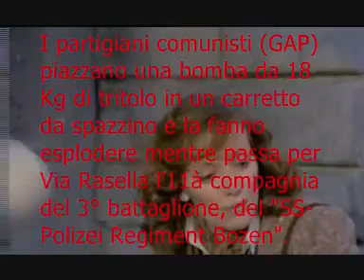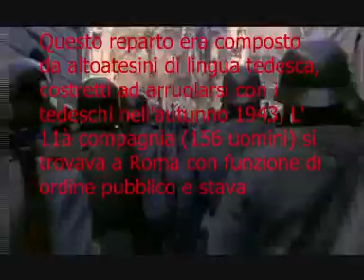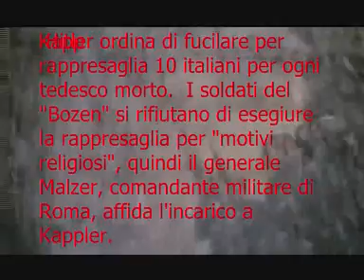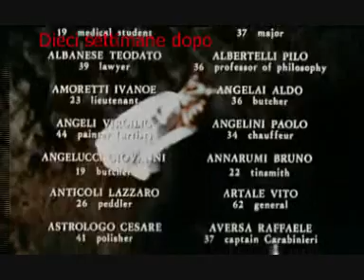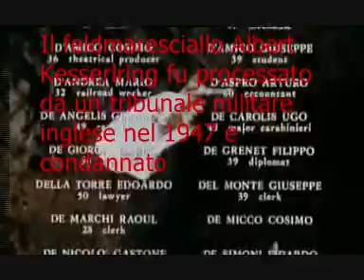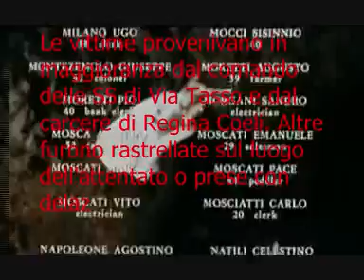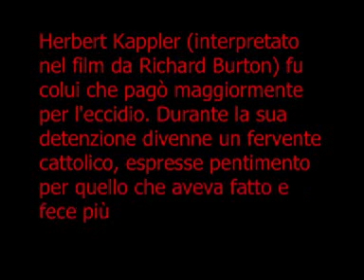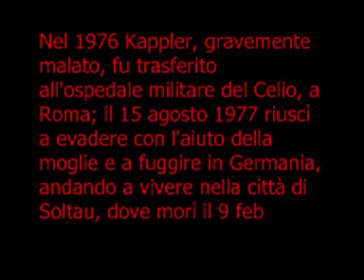Da via Rasella alle fosse Ardeatine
Immagini tratte dal film "Rappresaglia" (1973) con Marcello Mastroianni e Richard Burton.
Il film tratta dell'attentato partigiano di via Rasella, a Roma, e dalla successiva rappresaglia nazista alle fosse Ardeatine, nel marzo 1944. Il film è tratto dal libro "Morte a Roma" di Robert Kats.